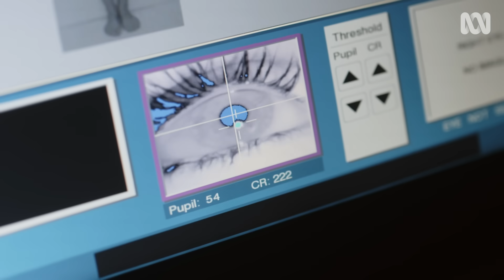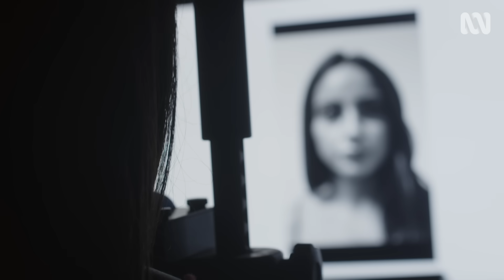Body dysmorphic disorder patients actually see faces differently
Body dysmorphic disorder is a serious mental illness where you obsess over a physical flaw that others can’t see.

Until recently, BDD treatments were rarely studied. But cognitive neuropsychologist Professor Susan Rossell and her team at Swinburne University of Technology have been working on new tools.

They are using eye-tracking technology to try and understand if people with BDD look at faces and bodies differently to the way most of us do.

This is an excerpt from the Australian documentary series, Catalyst - Investigating Body Dysmorphia.